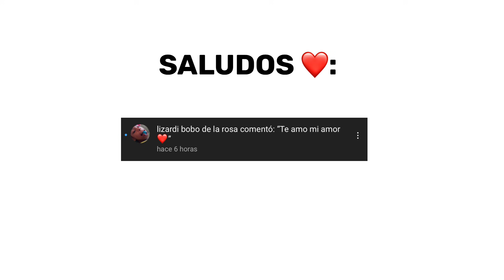EL BARRIO 2 ( CAP.2 ) || AM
KLK FAMILIA  Y MENORCITOS ❤️✌🏻 ESPERO QUÉ LES ALLA GUSTADO EL VÍDEO Y ESPERO HABERTE ALEGRADO EL DIA 🙌🏻💙